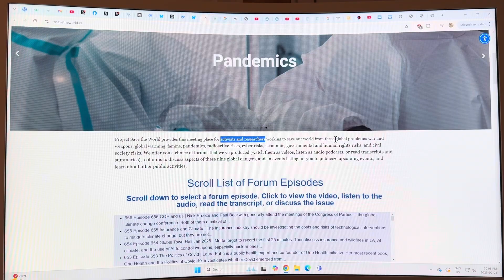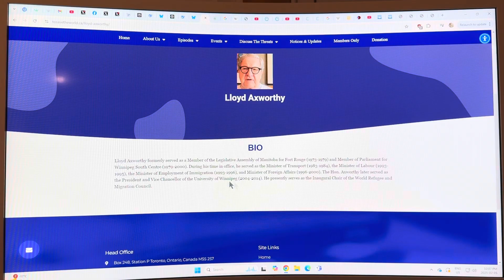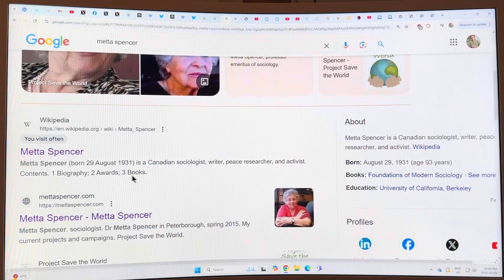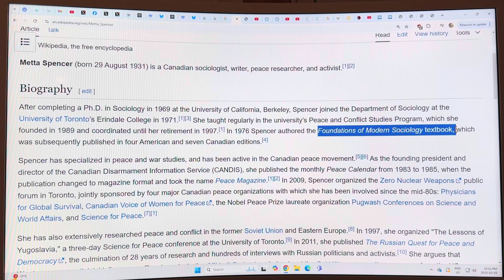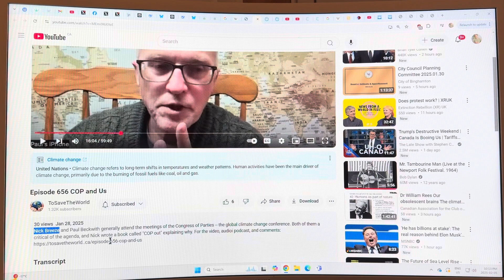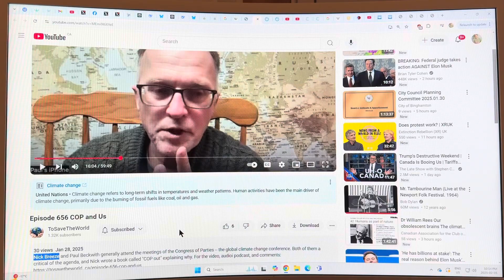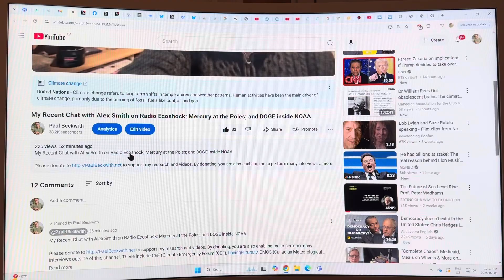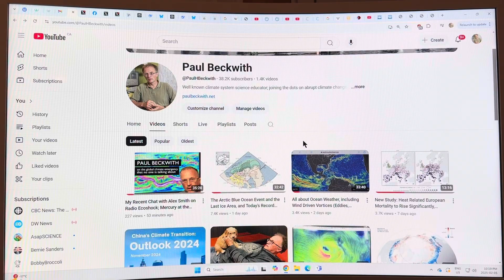My chat on COP Climate Conferences with Nick Breeze and his COPOUT Book on Project to Save the World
to support my research and videos joining the dots on abrupt climate system mayhem.

Recently I hooked up Nick Breeze and Metta Spencer (over Zoom, of course) to chat with myself for the group Project to Save the Planet.

We had an awesome chat, mostly about the yearly climate change conferences (COPs - Conference of the Parties). My first COP was in Lima, Peru in 2014, and Nick's first was Paris, 2015 where we first met. Of course, we also talked a lot about Nick's new book called COPOUT, written in gonzo style about Nick's experiences and work as a climate journalist over the last decade.

Make sure you get a copy of Nick's book, especially since there are many funny stories within, and I am in the book multiple times!!

Metta was great in the interview, and kept trying to steer the interview back on topic as Nick and I digressed.

The interview was about 90 minutes long, but Metta's editors and or AI shortened it down to only 60 minutes. That is too bad, since she probably left out the very best parts.

Direct link to interview:
Episode 656 COP and Us

Its only got 30 views. Please help us out and watch the interview. You will not be dissapointed:)